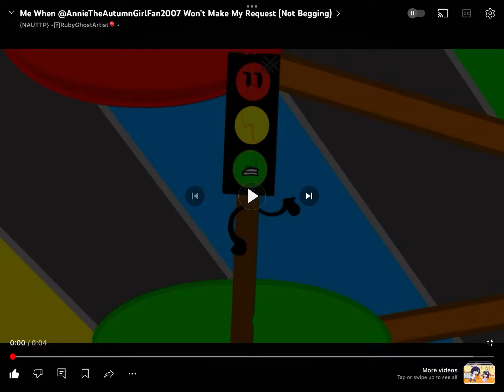My reaction that @Skarloeyandelijahrocks got terminated